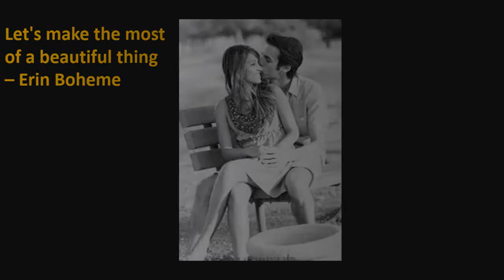Let's make the most of a beautiful thing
We may never pass by this way again
So my love, come let's make the most of a beautiful thing
We may never know love like this again

Time rushes by, and soon the moon will set
But who knows, tomorrow what we may regret
So while this moment holds us together love, while we cling
Come, let's make the most of a beautiful thing